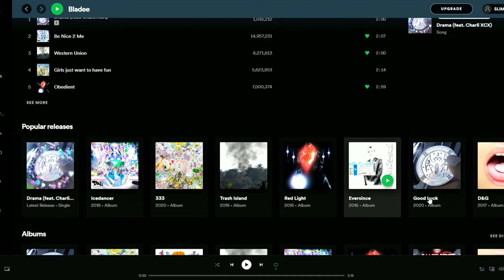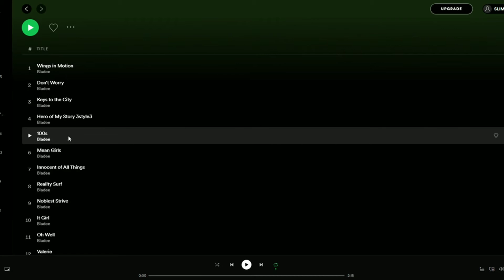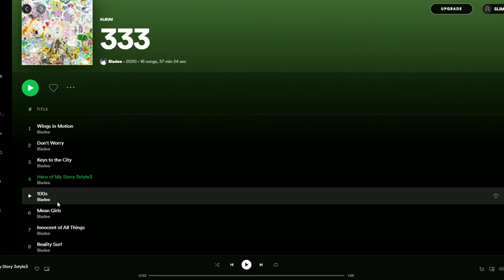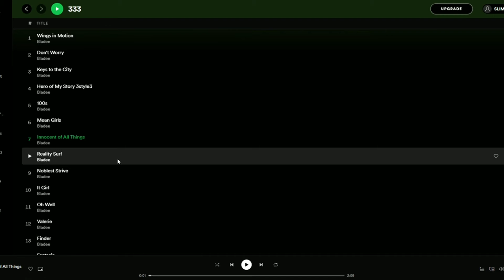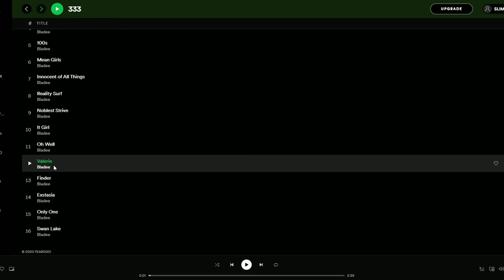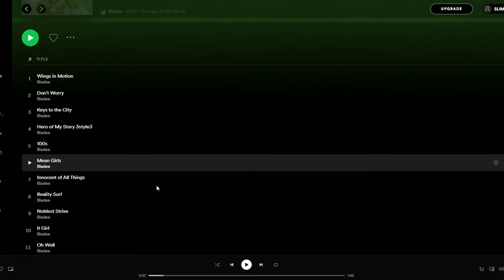333 is Bladee's Prettiest Album (raiderknight review)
I should have posted this when it dropped in summer last year but I was too drained lol

should I review redlight? and/or other artists